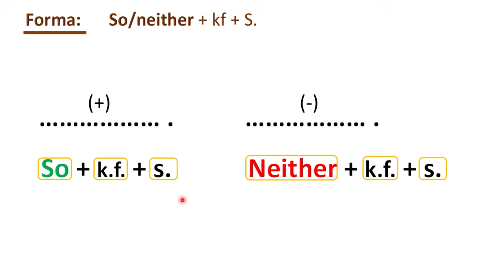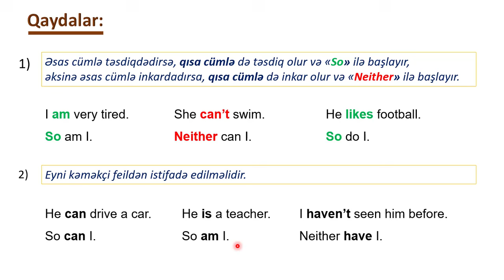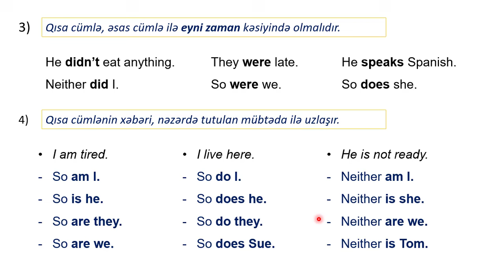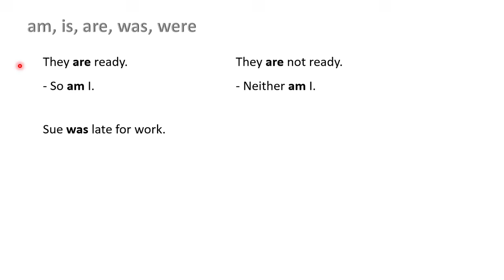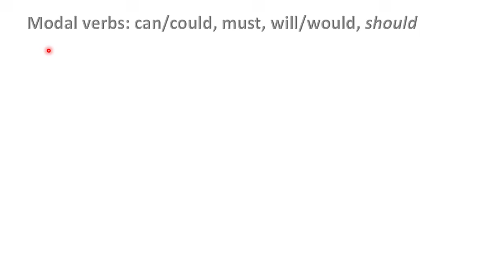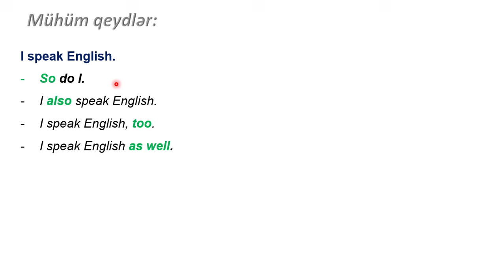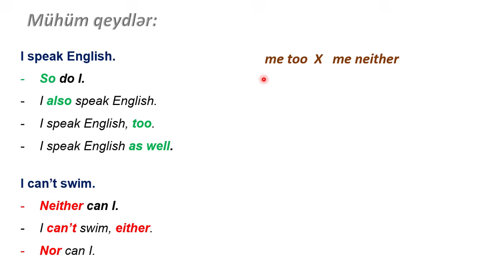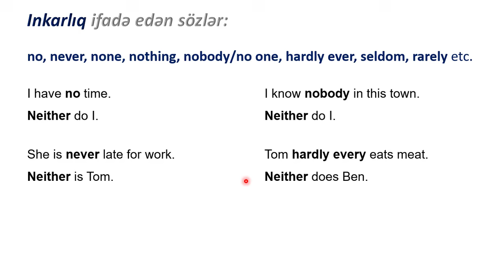İngilis dili - So do I, Neither do I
ingilis dili, ingilis dilində "So do I, Neither do I" tipli cümlələr, ingilis dili qrammatikası, ingilis dilində sadə cümlələr